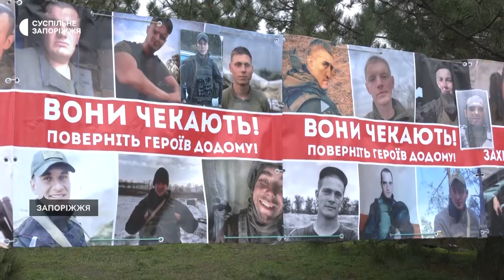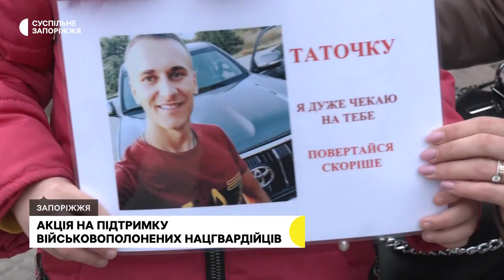У Запоріжжі відбулася акція на підтримку військовополонених нацгвардійців | Новини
Акція на підтримку військовополонених нацгвардійців відбулась сьогодні, 19 березня, в парку Трудової слави в центрі Запоріжжя. Люди прийшли підтримати понад сто нацгвардійців, які захищали Маріуполь, “Азовсталь” і завод Ілліча.